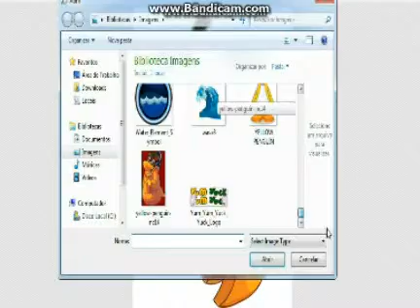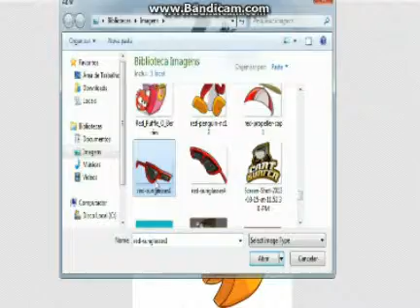Fazendo Um Custom Hanterboy!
Custom Em Speedway!! Programas Usados: Bandicam,Photoscape
Aviso a Musica Está em Speed Pois foi pela Edição!